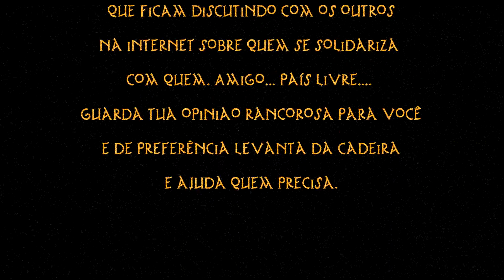Molho de Tomate Caseiro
Quer comprar hidroméis na maior loja do país?
Acesse Quer comprar hidroméis na maior loja do país?
Acesse Quer fazer um verdadeiro molho de tomate em casa? Mas fazer bem feito? Então esse vídeo é para você!

Passa na nossa lojinha e conheça nossos produtos! A Etéreo Hidroméis é nossa marca comercial!